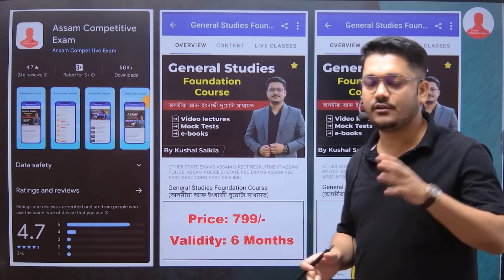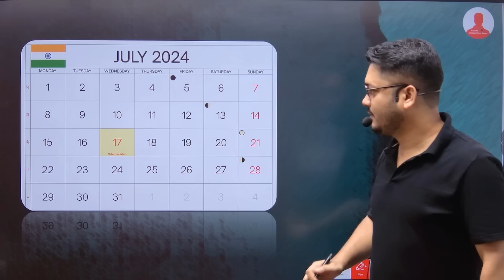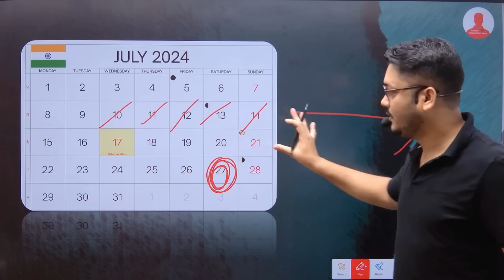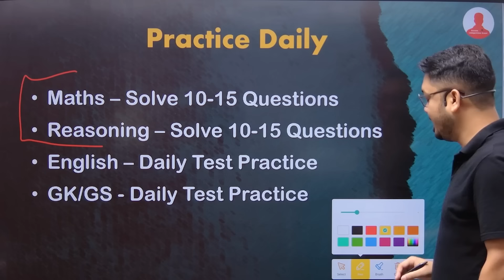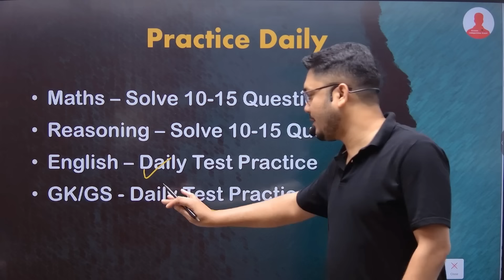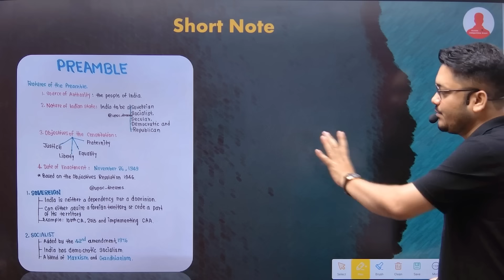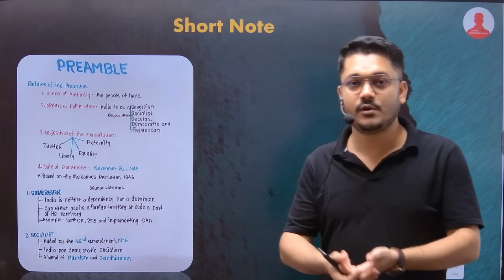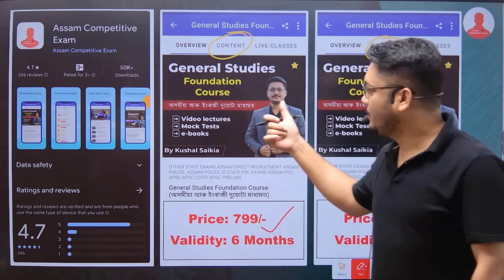ADRE 2.0 🤔 ২ মাহত কেনেকৈ Preparation কৰিব? 😍 ADRE Preparation Strategy @AssamCompetitiveExam ❤️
✅ *(Test Series): All Assam Mock Test:*

ADRE 2.0 New Exam Pattern | কিদৰে হ’ব Prelims Mains & Interview.

Join us